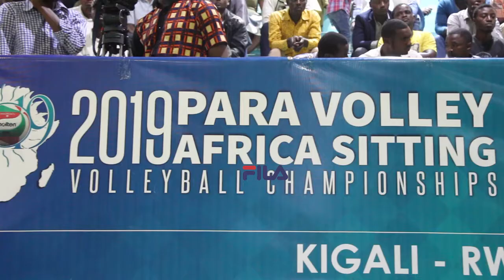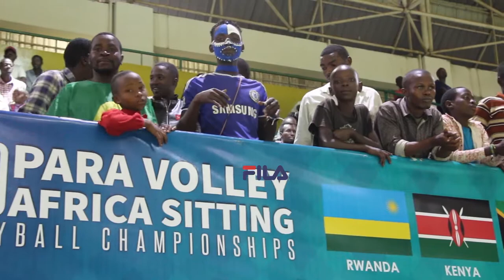opening ceremony Para Volley Africa Kigali 2019